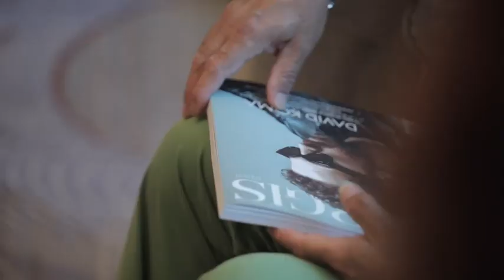Gipsy Kings: In love with the guitar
Nicolas Reyes is the lead singer of the music band Gipsy Kings and the star of the cover for the 109th issue of Nargis Magazine. The Grammy-winning band has been touring the world non-stop, selling nearly 20 million albums while maintaining the same line-up and virtuoso musicians. During the visit to Baku, Nargis Magazine's Editor-in-Chief, Ulviya Mahmud, met and spoke with the group's lead singer, Nicolas Reyes.